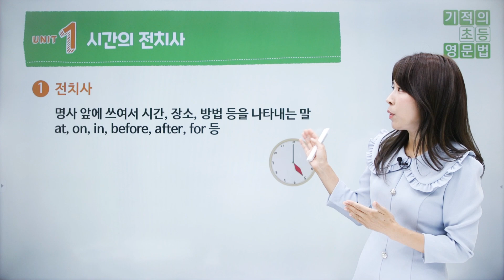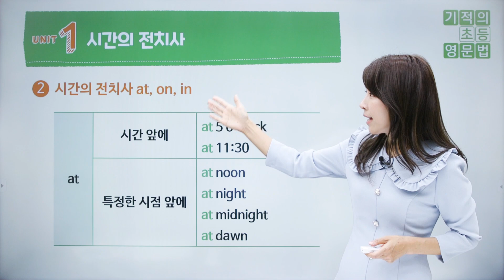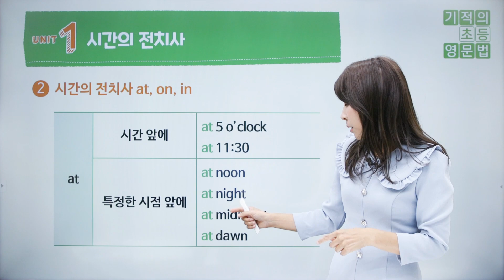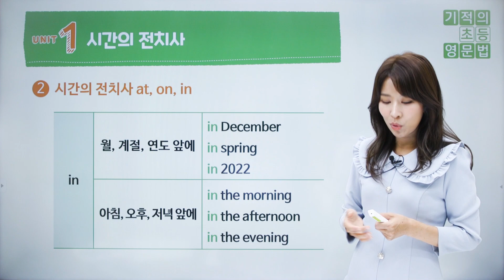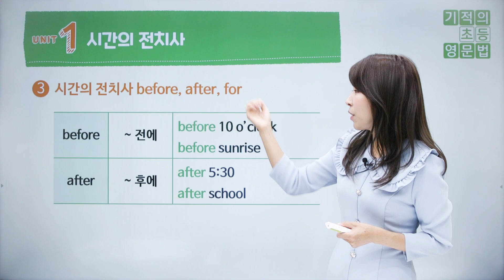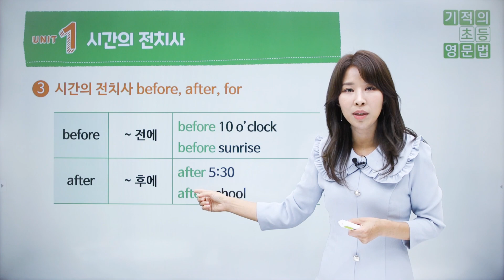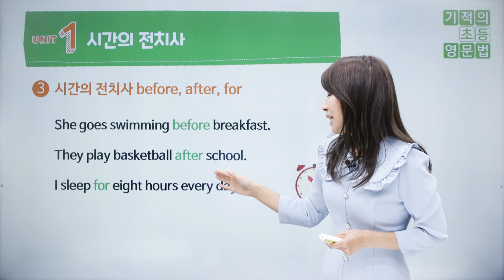[기적의초등영문법2권] 6-1. 시간의 전치사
문법 개념 잡고 쓰기에 강해지는 초등 필수 문법서